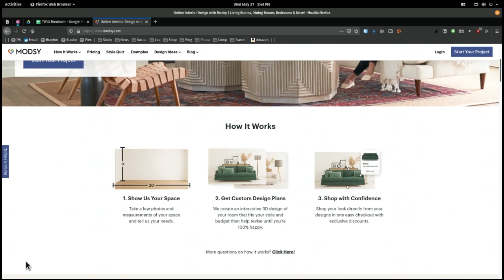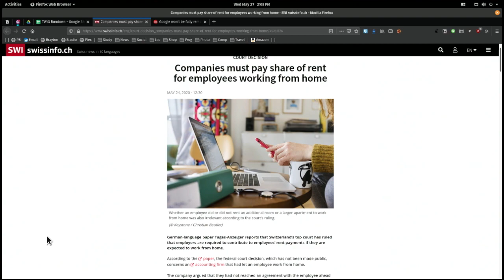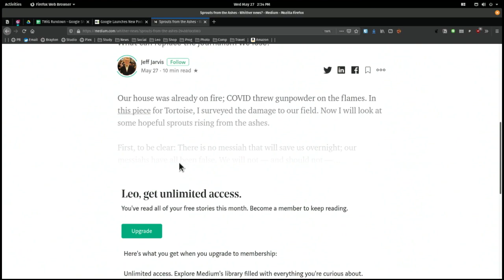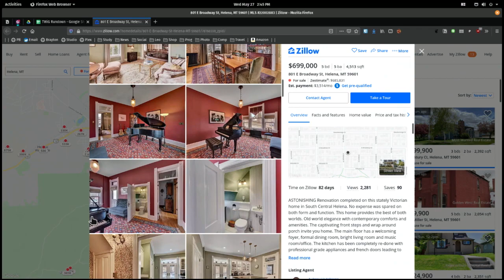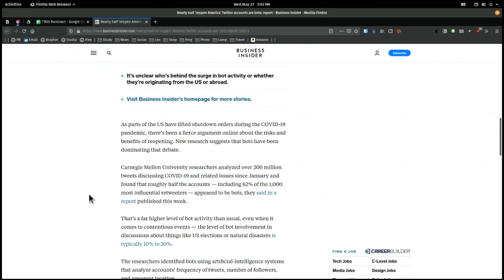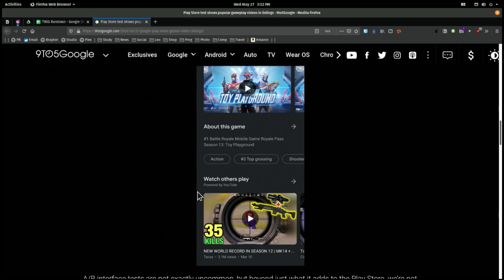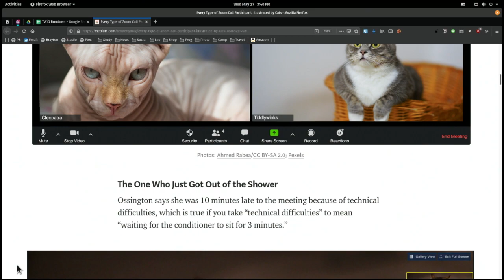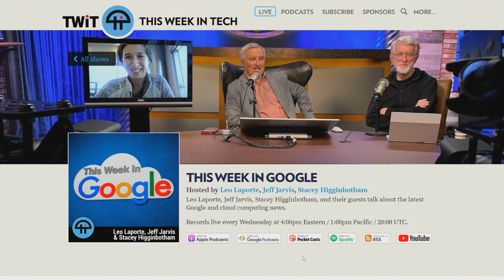Lions vs. Gazelles - This Week in Google 561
-- Google reopening offices for some workers on June 6th, people working from home will get $1000 for furniture and office supplies
--  Zuckerberg: Facebook employees can work from home, but if you move somewhere cheaper, we'll pay you less
--  Big Tech work-from-home workers can buy these Montana mansions for less than a 1-bedroom in San Francisco
--  California's anti-freelancer law under attack
-- Switzerland: companies must pay rent for their employees who are working from home
--  Google employees get a day off on May 22nd
--  Half of the tweets calling to "reopen America" are made by bots
--  Pixel 4a not coming out until July 13th
-- We are strip-mining the US economy, especially in the news business
--  Google launches a podcast about Google
--  CBS buys Some Good News, but won't get John Krasinski
--  Prime Day moving to September
--  Amazon launching local podcasts. Everybody else is launching podcasts, as well
--  US court rules that FBI can't look at your phone's lock screen without a warrant
--  Electric Taste Machine
--  Electric Smell Machine
--  Magic Leap stays alive, gets $350 Million- Google discontinues first Google Home
-- Taco Bell doesn't want to pay Quibi for their ads, because nobody is watching
-- HBO Max launches today, to the confusion of everyone
-- What kind of Zoom user are you? Every Zoom user, illustrated by cats